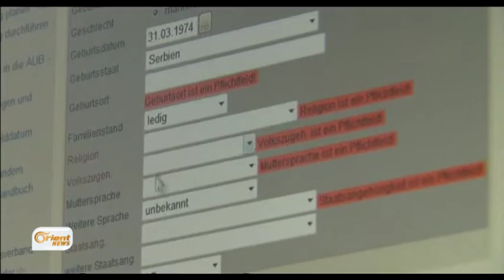Almaniya qanûnên nû derbarê penaberan de derdixe